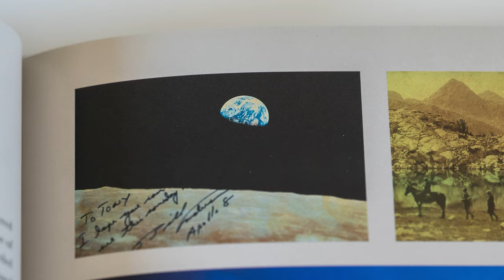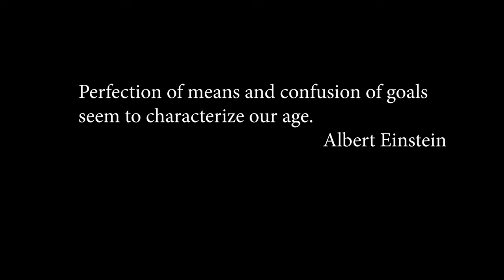Feeling Small | Photography VLOG #15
A walk and talk VLOG where I talk a bit about analysing your own work and understanding why it is you shoot the images you do. Feeling small is the theme that I have selected for the images that I show, but you can take many other themes. And then I also praise the book "the inner game of outdoor photography" by Galen Rowels, even though some of the photography gear he writes about is a bit dated.

Table of content:
0:00 Snow changes everything
0:43 The photographers footprint
1:47 That little tree again!
2:28 Small planet
2:57 Inner game of outdoor photography
5:14 Analysing your body of work
7:25 Wrap